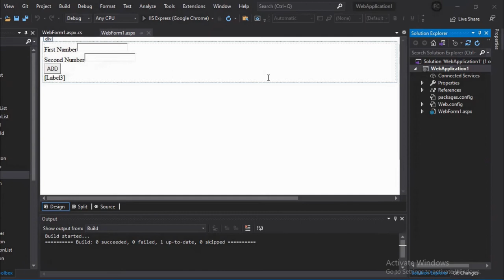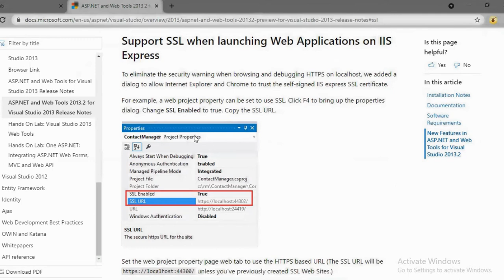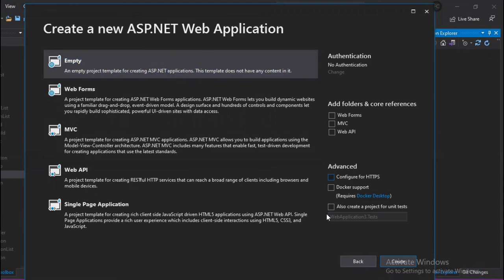Problem in SSL Connections Problems with IIS Express Visual Studio 2019 ASP.net|Clever Learning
Hi Guys
This project is configured to use SSl. To avoid ssl warning in the browser you can chhose to trust the self-signed certificate that IIS express has generated
Certificate error while setting SSL enabled for my Asp.Net MVC project
Enable SSL in Visual Studio Development Server.
Visual Studio 2019 -Problem in SSL Connections Problems with IIS Express